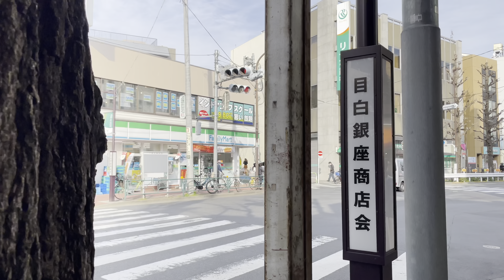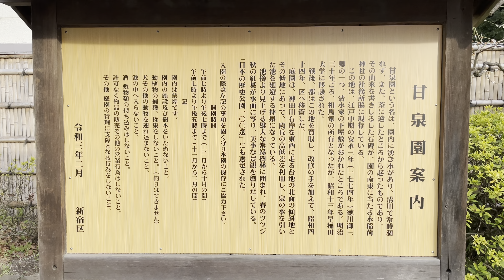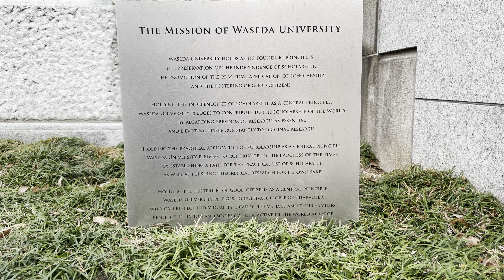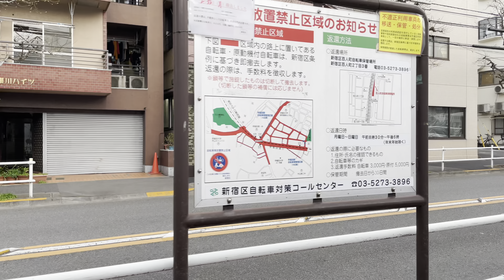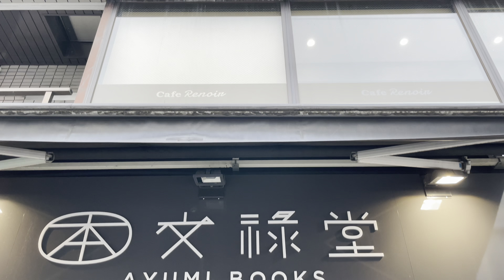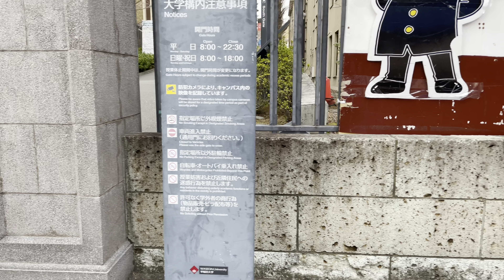[4K HDR] 新宿区中落合～豊島区目白～新宿区早稲田 目白大学 学習院大学 早稲田大学 東京散歩 閑静な住宅街 2021.3 Nakaochiai Tokyo walk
新宿区中落合
明正寺川 葛橋（くずはし）
ごりょう坂通り
坂上通り
目白大学
新宿区中落合 閑静な住宅街
新目白通り
セブン-イレブン 新宿西落合１の東店
目白通り
豊島区目白
目白駅
学習院大学
トラッド目白
学習院椿の坂
DESCENTE STORE 目白
ファミリーマート 目白南店
学習院下通り
大正セントラルテニスクラブ目白
明治安田生命保険（相） コミュニケーションセンター
目白プレイスタワー
明治通り
シティテラス目白
㈱ビックカメラ 本部
神田川
新目白通り
警視庁 戸塚警察署
新宿区西早稲田
新宿区立甘泉園公園
西早稲田シティタワー
西早稲田パークタワー
グランド坂通り
大隈通り
新宿区戸塚町
早稲田大学
大隈記念講堂
早大通り
ドラードギャラリー
軽食&ラーメン メルシー
早稲田通り
AYUMI BOOKS
早大南門通り
早稲田大学
早大通り
早稲田鶴巻町
新宿区立鶴巻南公園
早稲田通り
早稲田駅

2021.3
4K 60fps HDR

Nakaochiai, Shinjuku-ku
Myoshoji River Kuzuhashi
Goryosaka Street
Sakagami street
Mejiro University
Nakaochiai, Shinjuku-ku A quiet residential area
Shinmejiro-dori
Seven-Eleven Shinjuku Nishiochiai 1 East Store
Mejiro-dori
Mejiro, Toshima-ku
Mejiro Station
Gakushuin University
Trad Mejiro
Gakuin Tsubaki no Saka
DESCENTE STORE Mejiro
FamilyMart Mejiro Minami store
Gakushuinshita-dori
Taisho Central Tennis Club Mejiro
Meiji Yasuda Life Insurance (Phase) Communication Center
Mejiro Place Tower
Meiji-dori
City Terrace Mejiro
Bic Camera Inc. Headquarters
Kandagawa
Shinmejiro-dori
Metropolitan Police Department Totsuka Police Station
Nishiwaseda, Shinjuku-ku
Shinjuku Ward Kansenen Park
Nishiwaseda City Tower
Nishiwaseda Park Tower
Grand slope street
Okuma street
Totsukamachi, Shinjuku-ku
Waseda University
Okuma Auditorium
Sodai-dori
Dorado Gallery
Merci & Ramen Merci
Waseda-dori
AYUMI BOOKS
Waseda South Gate Street
Waseda University
Sodai-dori
Wasedatsurumakicho
Shinjuku Ward Tsurumaki Minami Park
Waseda-dori
Waseda Station